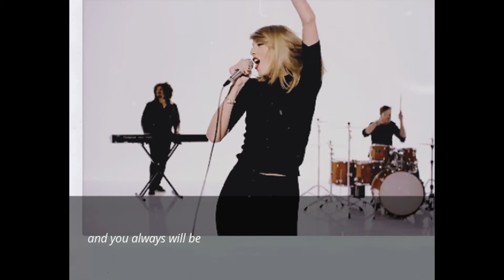My Edited Video